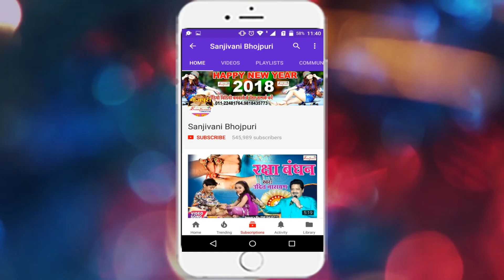2018 का सबसे SUPERHIT SONG - दरद उठे कमर में नन्दो - Ramesh Sawant - BHOJPURI SONG -Sanjivani(SM)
Album Detail यहा देखे :-
एल्बम का नाम :-दरद उठे कमर में नन्दो
गायक का नाम :-Ramesh Sawant
कंपनी का नाम :-Sanjivani
गीतकार का नाम :-Santosh Bhatnagar
संगीतकार का नाम :-Babla Ji